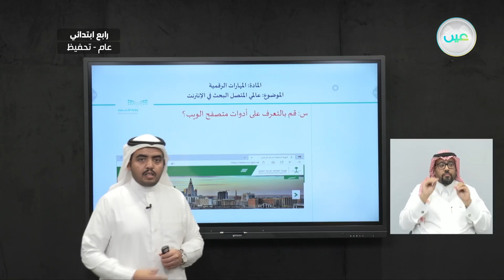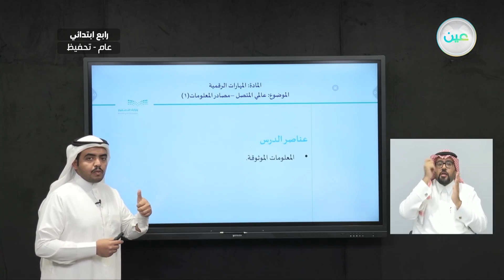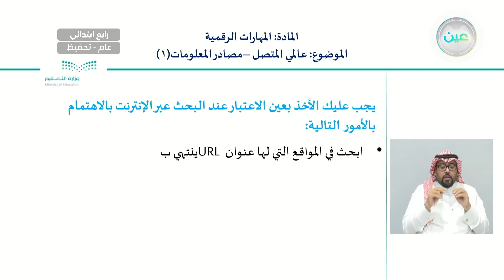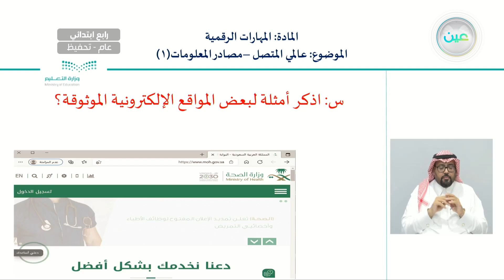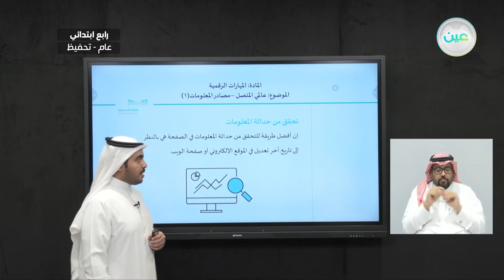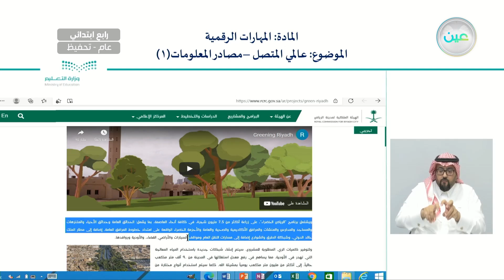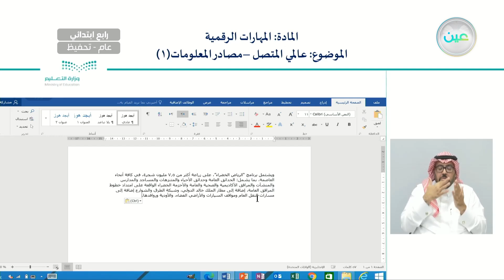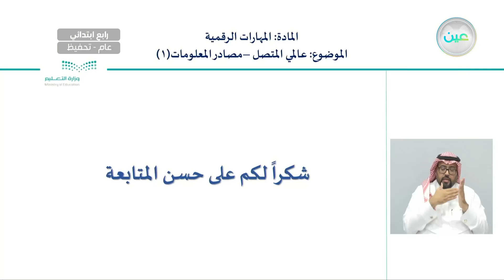( 1) عالمي المتصل- مصادر المعلومات - المهارات الرقمية - رابع ابتدائي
الحصة السادسة - الأحد - الأسبوع الثاني - رابع ابتدائي04